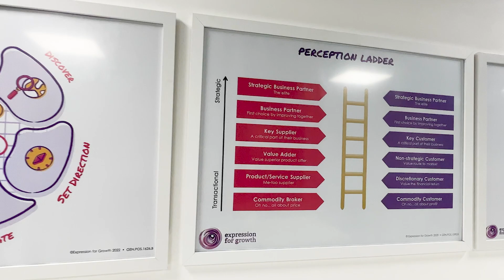Acosta and Expression for Growth win two Learn X Diamond Awards